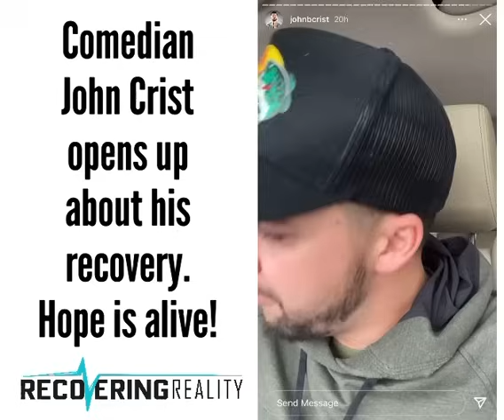Christian comedian John Crist - Hope and Recovery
Famous Christian comedian John Crist (roughly 2yrs ago) opened up about his recovery on his Instagram stories. This is powerful! So glad to see him doing good.

Start our 14-day devotional “Freedom From Addiction” on the YouVersion Bible App today